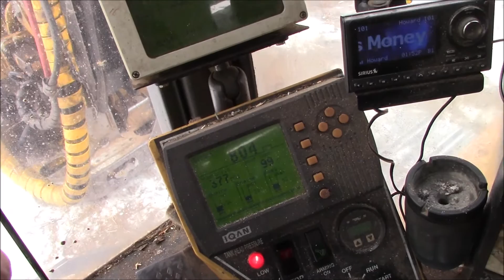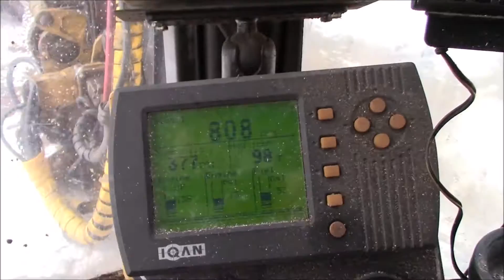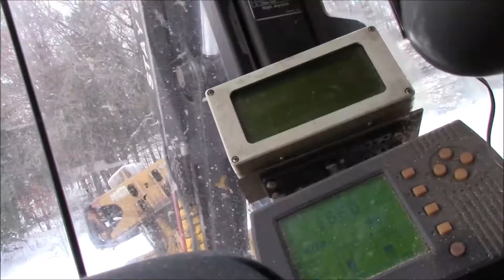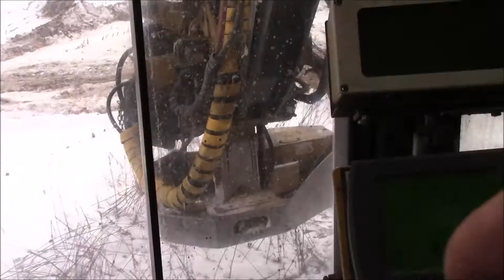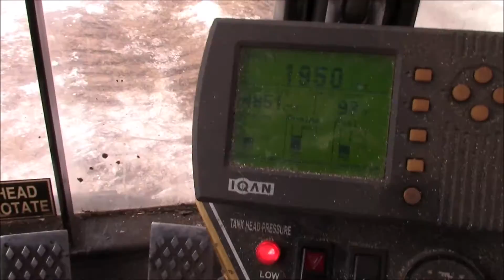IQAN test Fabtek 153 harvester PLEASE Subscribe!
A service call to the woods to test an older model IQAN built around 2000. I had to verify that it worked by installing it in a functioning machine. This the computer interface between human and machine, tells it what to do. Also feeds back info to the operator via sensors, etc.